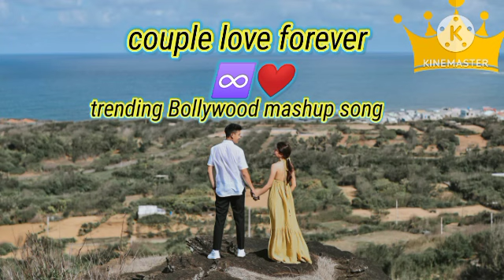Mind Refresh mashup song | love mashup | new hindi mashup song 2024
Mix - Mind Fresh Mashup 🪷 Slowed & Reverb ❤️ Arijit Sing Love Mashup 😍 Heart Touching Songs really (Remix)

ℂ𝕣𝕖𝕒𝕥𝕖 :- @black_lofi-vibes

Bollywood love lofi mashup Hindi song
Slowed -reverb
Slowed -reverb Bollywood lofi song mashup
Bollywood love mind fresh song mashup
lofi hiphop  lofi song mashup
remix songs
 chill relex lofi
study time relex lofi
like sand send
midnight chill relex lofi song mashup
Study time relex lofi song
Slow and reverb
Arjit singh song mashup slowed -reverb
Mind fresh mashup lofi
Lofi
Lofi best mashup
Trending mashup mix song Slowed reverb
Lofi song mashup 2024
New Lofi mashup mix song 2024
mind relax lofi song mashup
mind relax lofi mashup song 2023
mind relax lofi song remix
 mind relax lofi mashup song download
 mind relax lofi mashup song instagram
 mind relax lofi mashup song ringtone
 mind relax lofi music mashup
mind relax lofi mashup songs to study
mind relax lofi mashup songs best night
mind relax lofi mashup songs lyrics
hindi songs
songs lyrics
new Bollywood songs
love songs
love mashup
lolofi music slowed and Reverve music
heart broken songs
lofi songs
lofi mashup
lofi music slowed and Reverd
slowed songs
Maind relaxing songs
sad song
Songs/Non-Stop songs
Bollywoodlofi
Bollywood songs
Bollywood music
Bollywood new songs
Bollywood new music
Bollywood latest songs
Bollywood mashup
Bollywood slowed +Reverb
Love songs
Love hindi songs
Love punjabi songs
Love songs slowed +Reverb
Love mashup
Love mashup songs 2023
New love mashup songs 2023
New hindi songs
New hindi mashup songs
New hindi love mashup songs
New songs
Love Songs new vs old
Love mashup songs new vs old
Love mashup songs DJ mix
New love mashup songs arijit Singh
Mix new love mashup
Lofi mashup
Sad songs
Sad mashup songs
Sad lofi songs
Sad songs mashup 2023
Sad songs mix
Hindi sad songs mashup
Hindi love sad songs

feel the love jukebox , sajni arijit singh , arijit singh live song , best of love mashup jukebox , new hindi songs , arijit singh jukebox , love mashup

arijit singh live , new songs , bollywood party songs , romantic hindi songs , bollywood songs , arijit singh jukebox , dance songs , arijit singh ke gaane